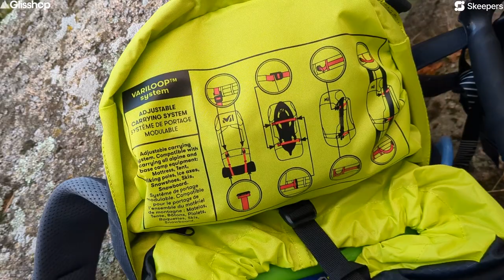Test Gilles - MILLET - Sac à dos Ubic 30L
Découvrez dans cette vidéo le test consommateur de Gilles sur le sac à dos Ubic 30L de la marque Millet. Une revue complète pour vous aider à faire le bon choix.